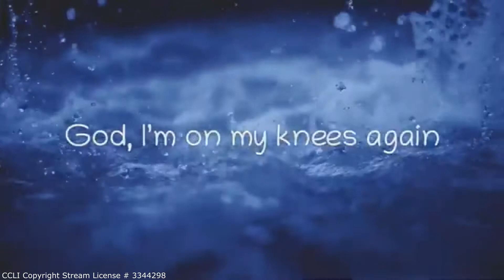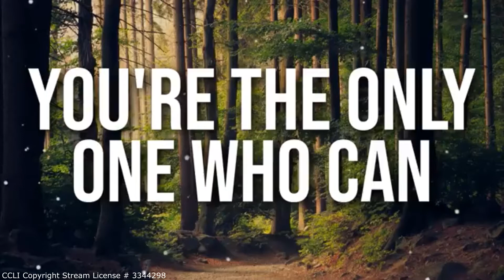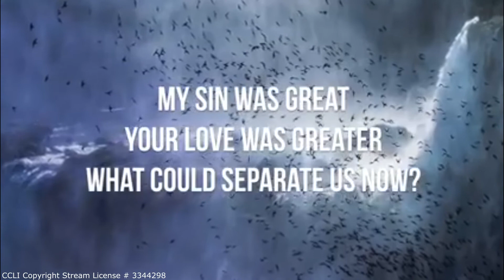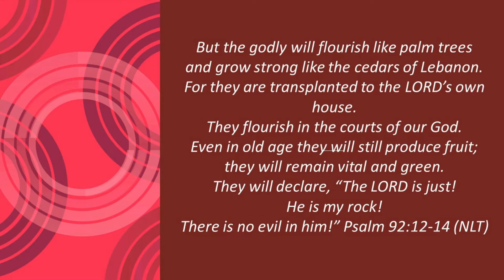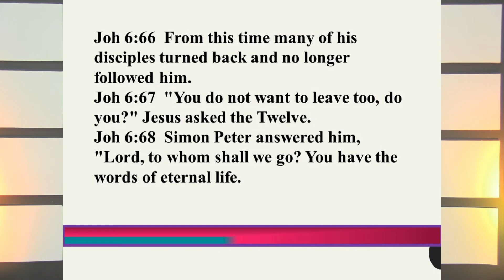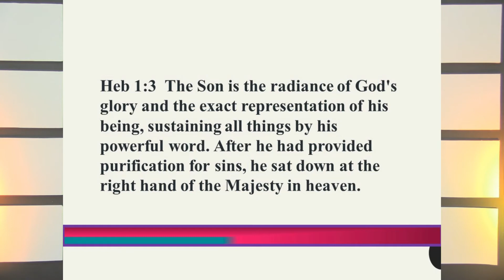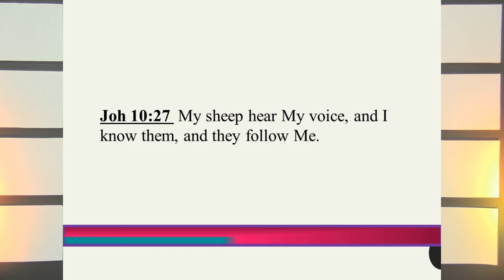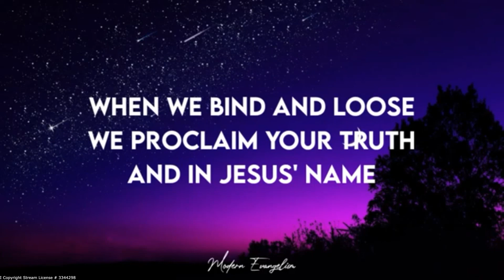ReKINDLE - Our Passion for Your Word - Part 2 - The Word Speaks!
One of the most amazing experience we can have, is to hear the voice of God.  God speaks to us through His Word.  Jesus is the Word.

CCLI Copyright Stream License # 3344298

Mail: Mississauga Victory Church – 2900 Argentia Rd. #20, Mississauga, ON L5N 7X9

Join us for our Sunday services online @ 12:30 pm. 2900 Argentia Rd. Mississauga, Ontario